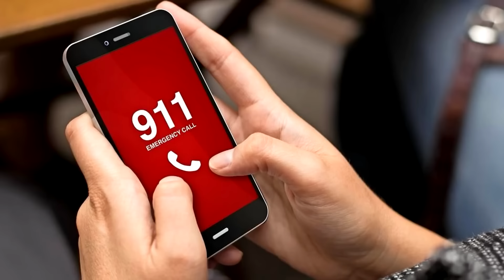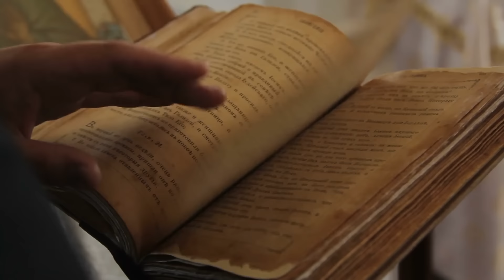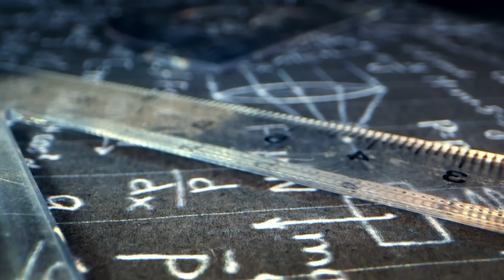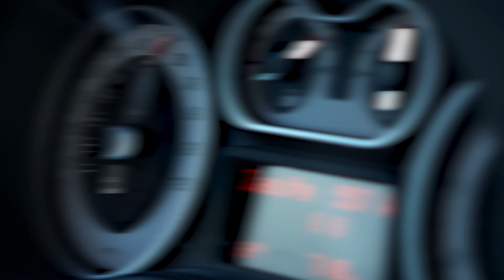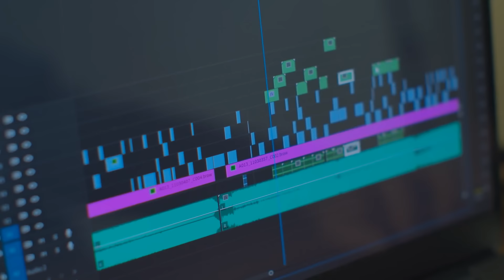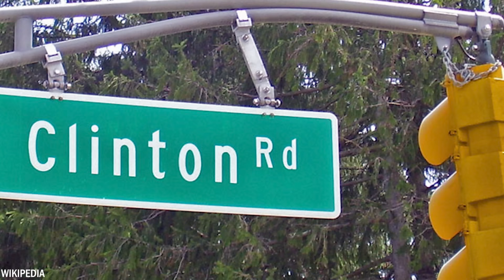50 Cosas Más Aterradoras Grabadas en Cámaras de Tablero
Actualmente, muchos vehículos están equipados con cámaras de tablero. Esto es útil porque nunca se sabe qué puede ocurrir en la carretera. ¿Pero sabías que algunas personas han experimentado cosas misteriosas y aterradoras mientras conducían?